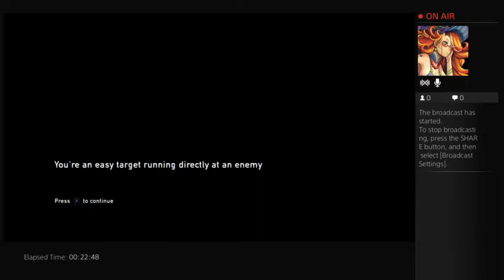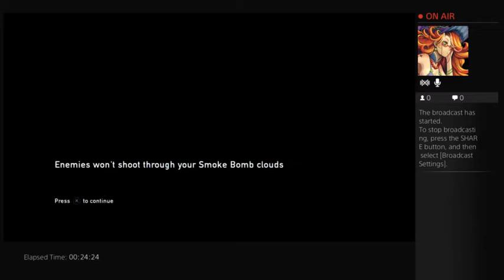The last of Us test run - 2 / 4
Just anther test run.